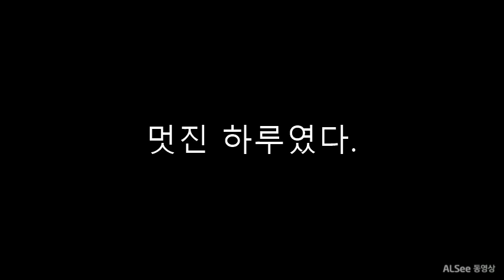철원 삼부연폭포, 고석정 여행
철원 삼부연폭포, 고석정 여행 (2023년 8월 5일)